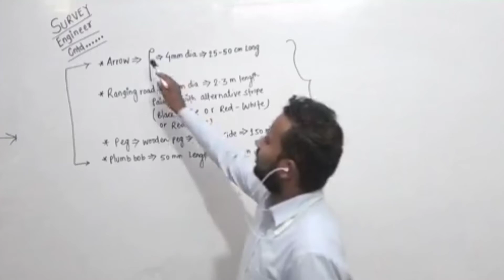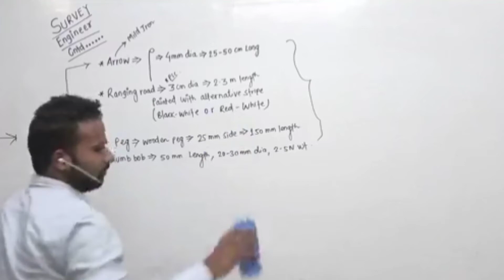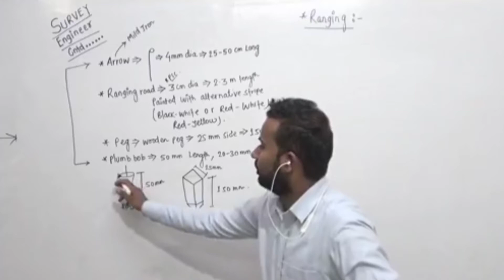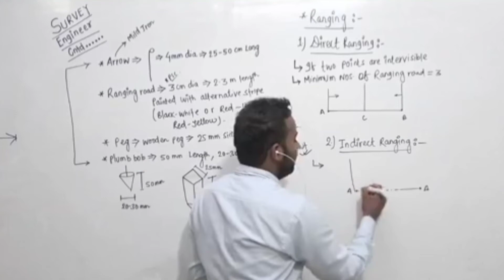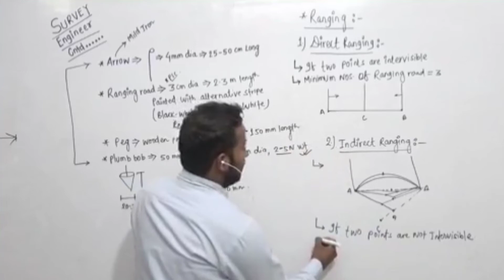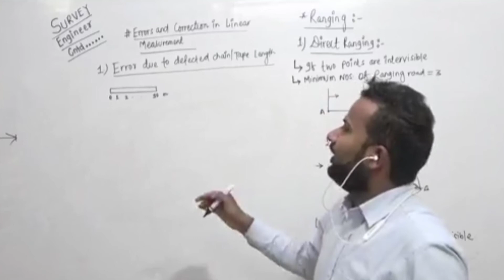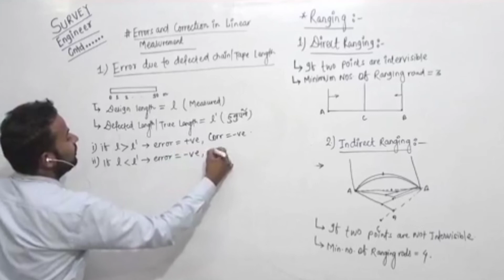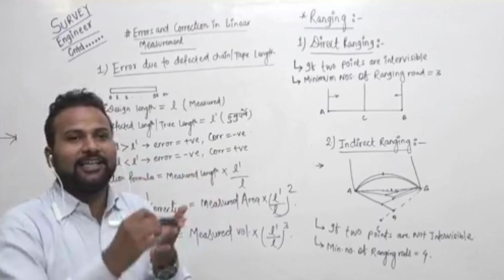Survey Lecture Part-1,For Loksewa Civil 4rth,5fth,6th Level,Survey Engineering MCQ Lecture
50Most Important MCQ of Survey for Civil engineer,sub-engineer llNepal engineers loksewa solutions ll